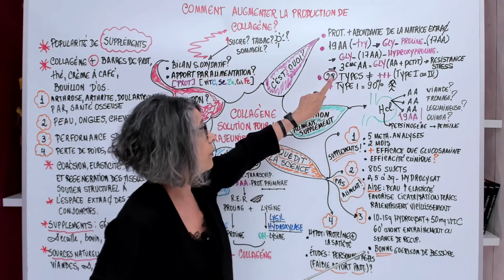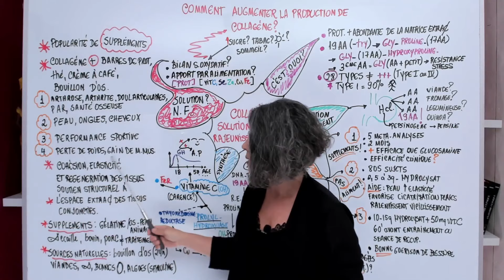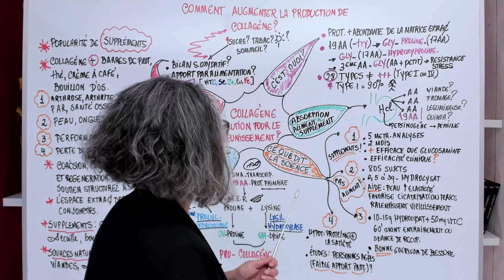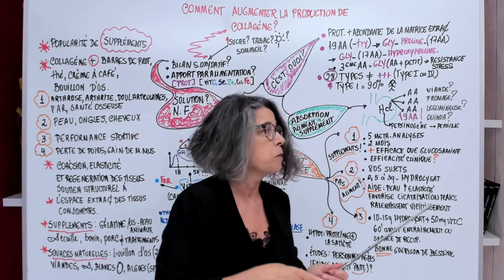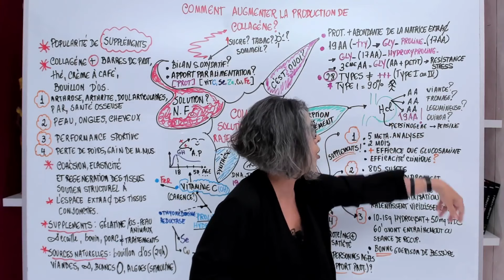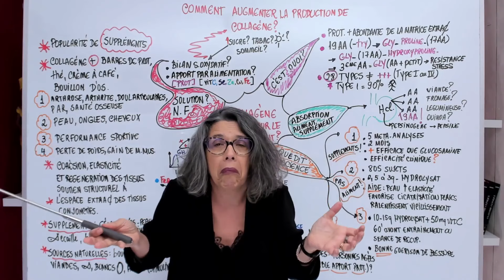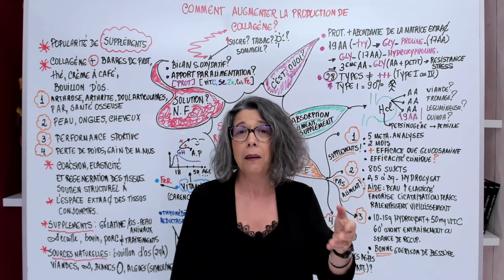Les multiples facettes du collagène - le vrais du faux!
Bonjour, je suis Elisa Marsaud, chirurgien dentiste, naturopathe et formatrice spécialisée en Nutrition Fonctionnelle.
Je vous montre comment appliquer de A à Z la Nutrition Fonctionnelle pour transformer des vies: la vôtre et celle de vos patients/clients.
La MASTERCLASS LE NOEUD GASTRO-INTESTINAL dans LA ROUE DE LA TRANSFORMATION 2.0.
Du 13 septembre à 19h29 au 17 septembre 2021, vient de se terminer.
100% ON LINE, 100% GRATUIT et 100% PRIVÉ.
Pour visualiser les enregistrements il est encore temps, il faut: VOUS INSCRIRE.
Et vous aurez accès à tous les détails de la MASTERCLASS: les enregistrements, l'accès à la communauté, les résumés, les cartes mentales...
Vous pourrez aussi revisionner tous les lives de notre échauffement.
Je vous attends de l'autre coté.
VEM COMIGO.
Elisa Marsaud.